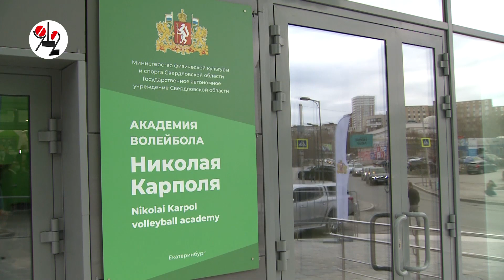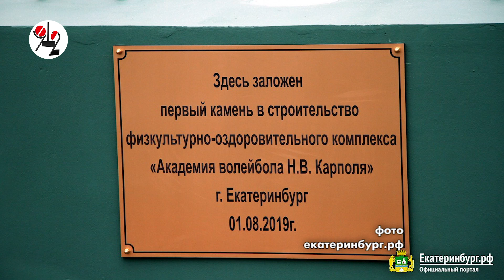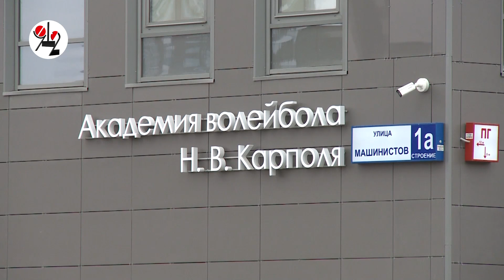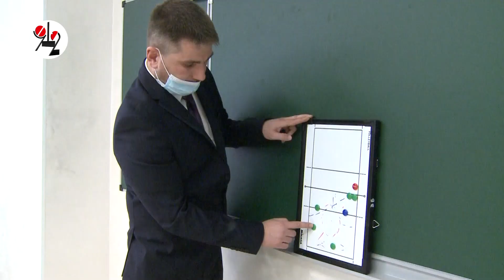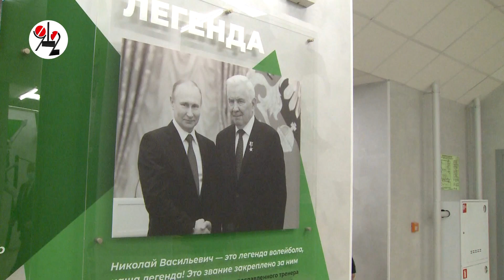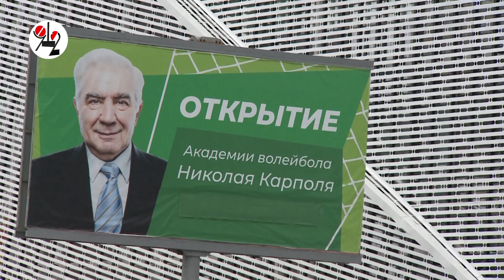Академию волейбола имени Карполя открыл Карполь. Real video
Первый спортивный объект, построенный к летней Универсиаде-2023